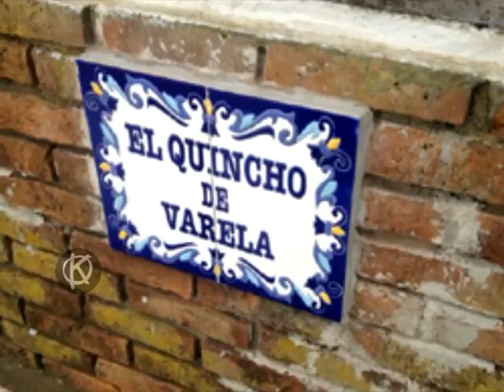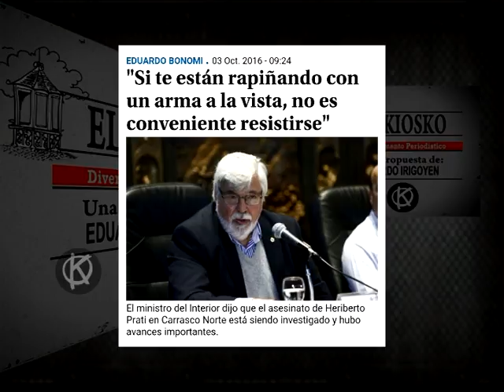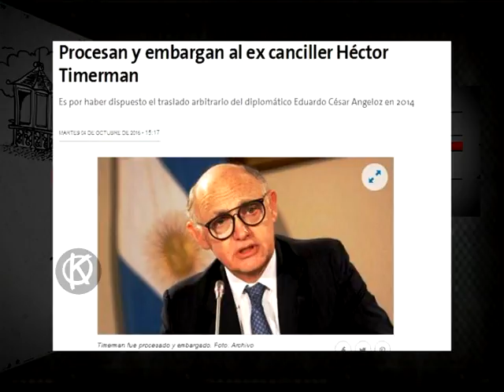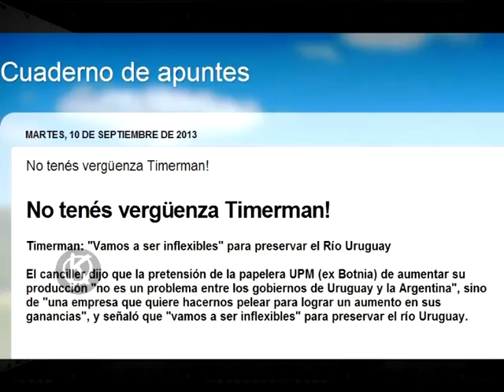PROG 16 KIOSKO 9 OCT BLOCK 4